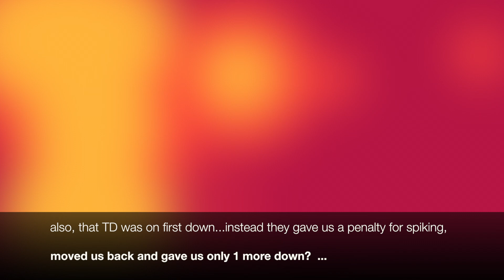All Star Game 49ers